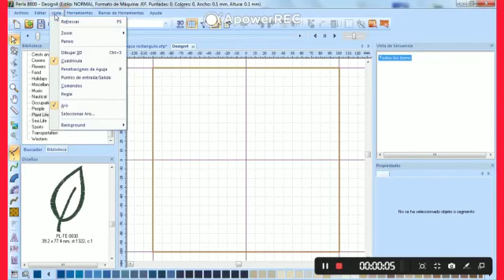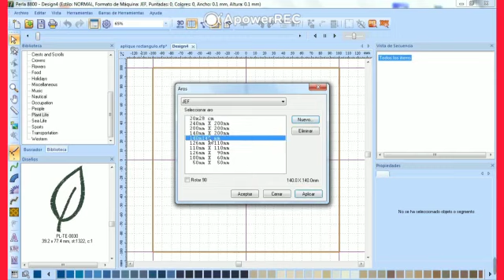Claudio Diaz - Perla 8800 - Janome Argentina Cómo elegir el aro o bastidor 360p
En este video, Cintia de Santo Remedio Bordados, nos enseña a seleccionar el bastidor para comenzar a diseñar nuestras matrices en el programa PERLA 8800. También nos muestra cómo incorporar un nuevo tamaño de bastidor si el que deseamos no figura en la lista.

🤩 Seguí a Santo Remedio Bordados desde su instagram para otros consejos a la hora de bordar!